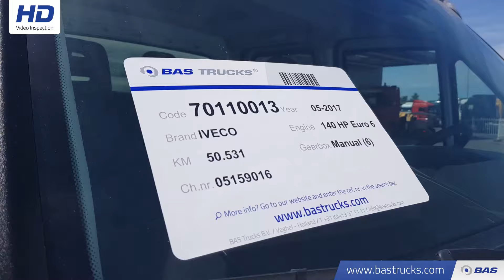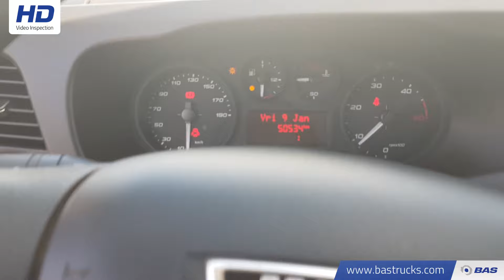70110013 IVECO Daily